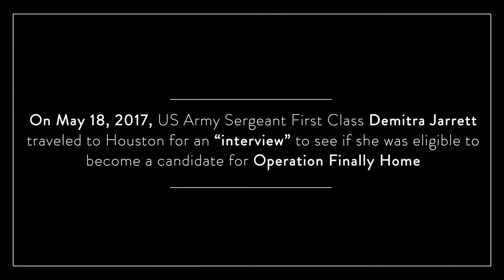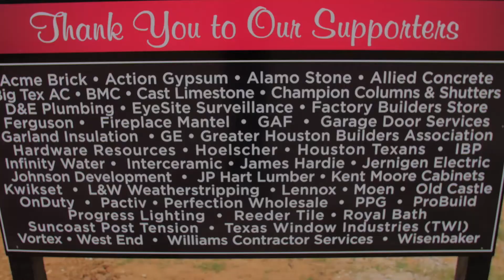Operation Finally Home Groundbreaking | Jarrett Family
On May 18, 2017, we surprised US Army Sergeant First Class Demitra Jarrett with the news that her family would be receiving a custom-built, mortgage-free home. We then held a groundbreaking ceremony on the lot of their future home. Coventry Homes is honored to partner with Operation Finally Home as we build this home for the Jarrett family.

Thank you to the Montgomery County Sheriff's Office and the Montgomery County Fire Department for escorting our Veteran to the surprise and being involved in the ceremony.

The construction of this home would not be possible without our vendors and suppliers. Thank you to our supporters!